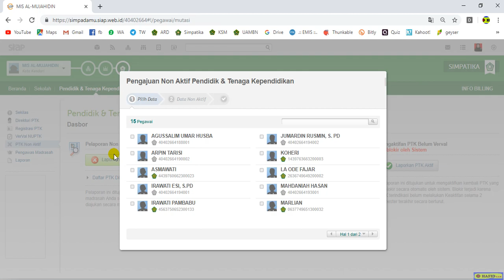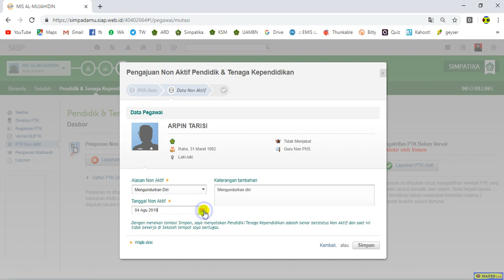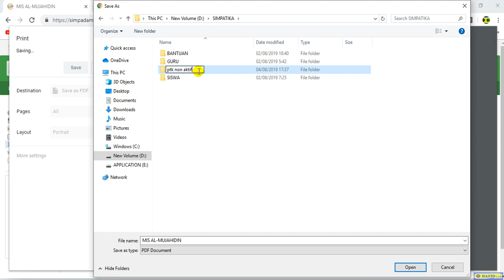CARA NON AKTIF PTK DI SIMPATIKA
Berikut cara menon aktifkan data PTK di simpatika